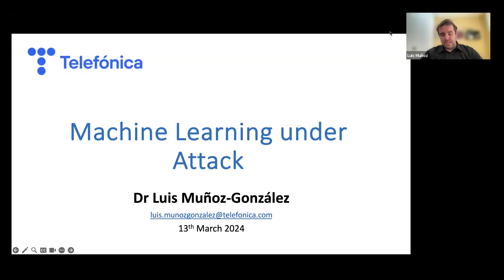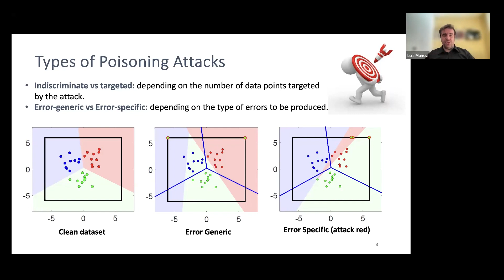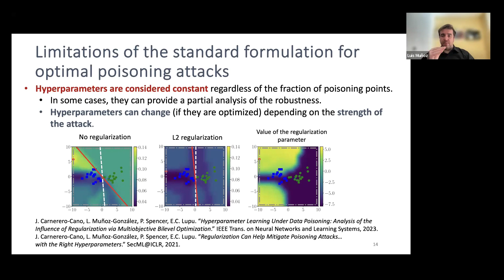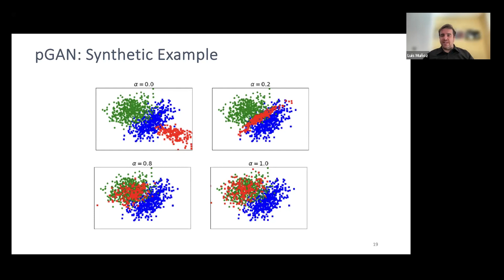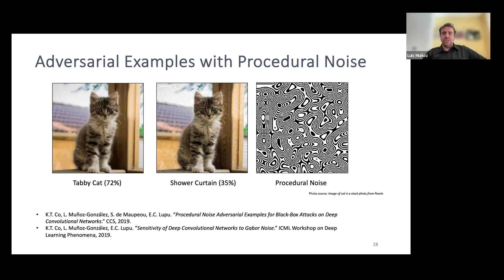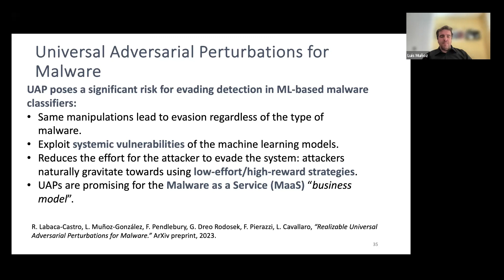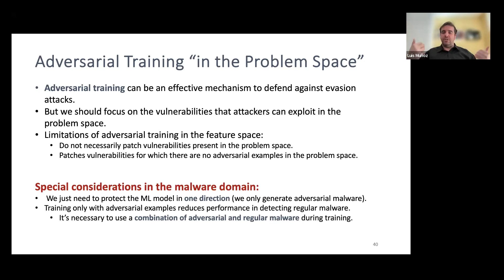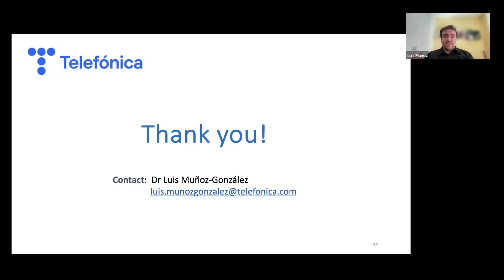AI-Fun Seminar | Luis Muñoz-González: Machine Learning Under Attack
The Manchester Centre for AI Fundamentals are hosting a new seminar series, bringing together experts from academic and industry to share their latest AI/ML research.

Luis Muñoz-González is Senior Research Scientist, with roles at Imperial College London and Telefonica.